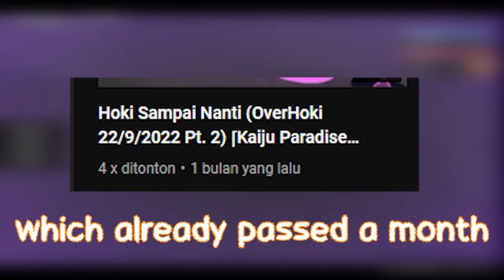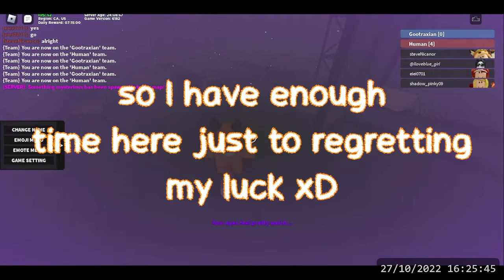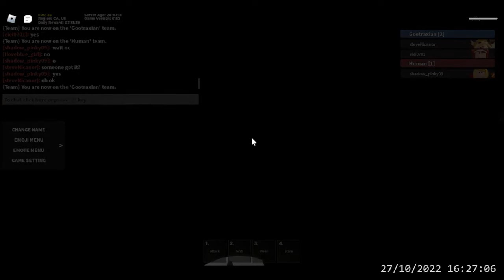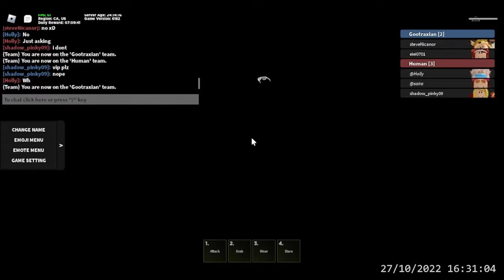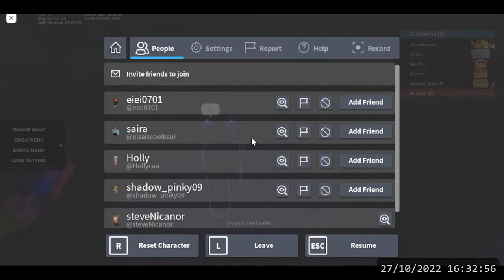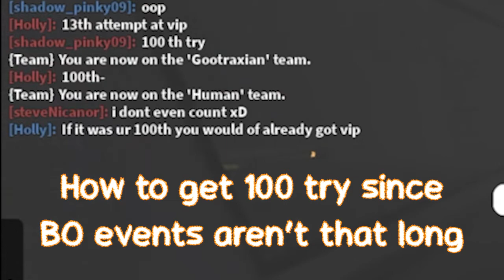(No)VIPHD60FPS ⌈Kaiju Paradise Roblox Indonesia⌋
So what brings you here?

Ohh right, well let me explain more. This was the first time after some month, I'm trying to back playing games on my laptop. Some of you who following me from scratch would understand more.

I only able to play for a limited time on laptops and it will extended more in future as I'm recovering from the whole problems. Hope it will be fully fine as soon, as possible.

Also if you notice the FPS and the graphic quality was improved a lot. Hmm yea I only can get that on my laptops. My phone was tooo potato to make it true xD.

🎮 Game that being played 🕹️
Kaiju Paradise (Roblox)